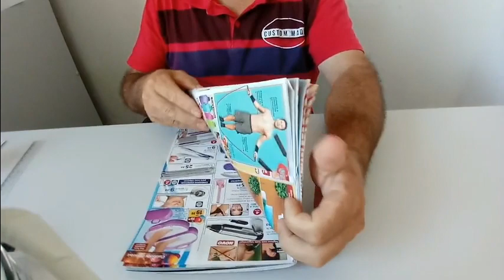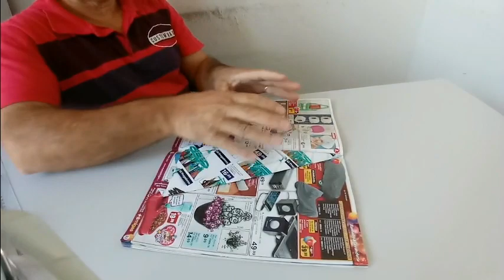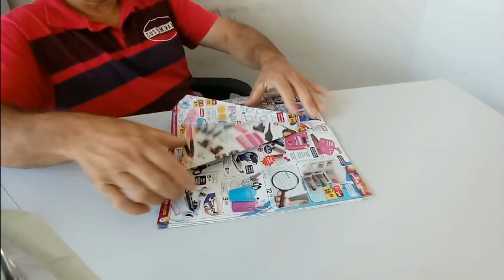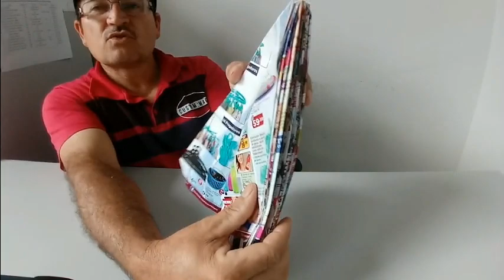Arvore de Natal Reciclando Revistas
Nome: Elizeu Correia
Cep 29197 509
Caixa Postal comunitária Nº31
Posto Correio – Barra do Riacho
Aracruz – ES